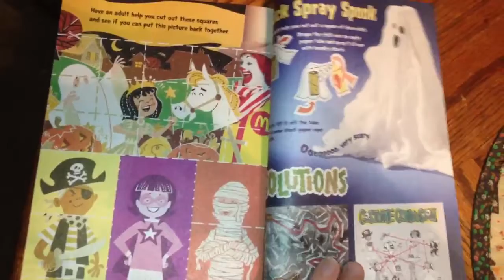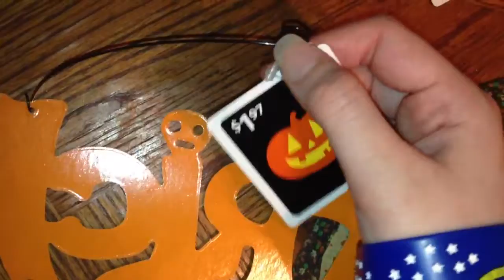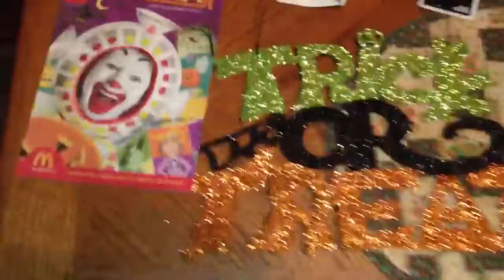Halloween Haul Sept.30th,2014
McDonald's Book

Shiny Pumpkins both are-$0.97 each

Trick Or Treat Sign-$1.97

Total-$4.14

Recorded Oct.1st,2014